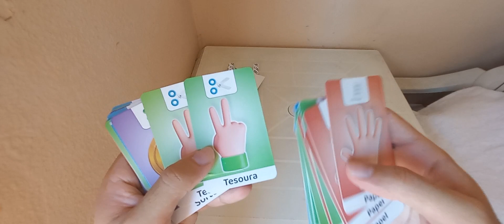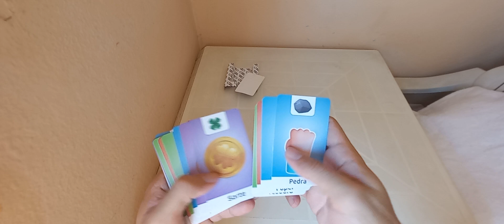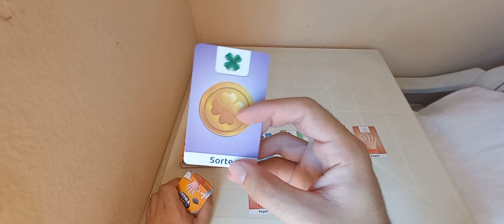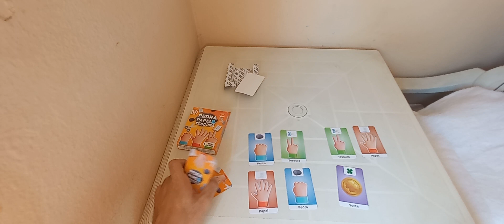COMO JOGAR PEDRA PAPEL E TESOURA DE CARTAS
Hoje trago mais um jogo de cartas, trata-se do jogo pedra papel e tesoura versão baralho.